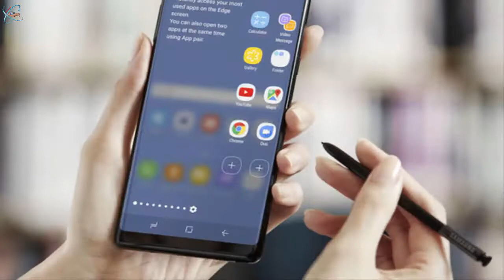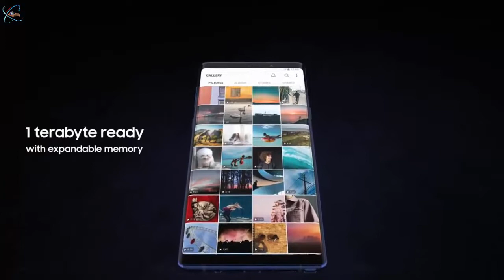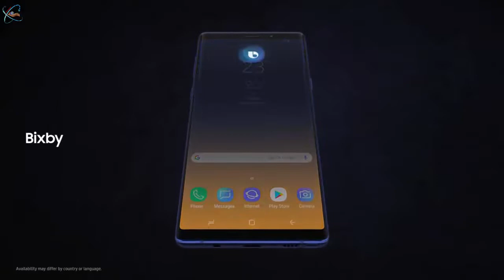Samsung Galaxy Note 9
Galaxy Note has always put powerful technology in the hands of those who demand more. Now, the all new Galaxy Note9 surpasses even these high expectations, focusing on what matters most in today’s always-on, mobile world.